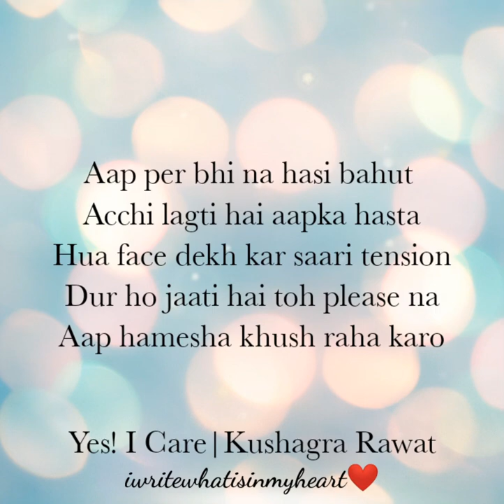Hamesha Haste Raha Karo| Yes! I Care|Kushagra Rawat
Hello guys...